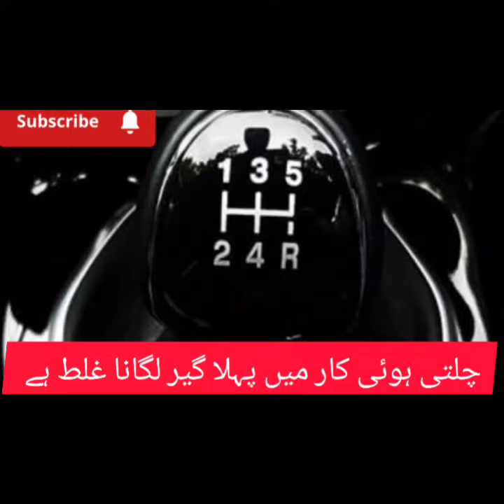Chalti hui car mein 1st gear lagana galat hai